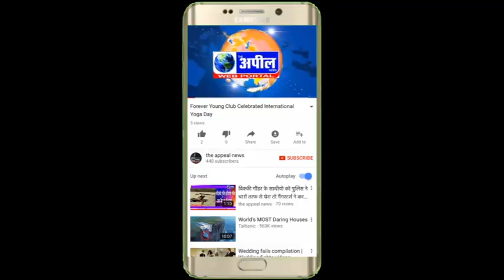राशन की जगह पुलिस की लाठिया मिल रही है | The Appeal News Paper